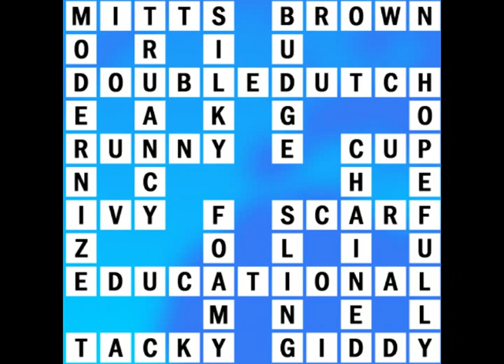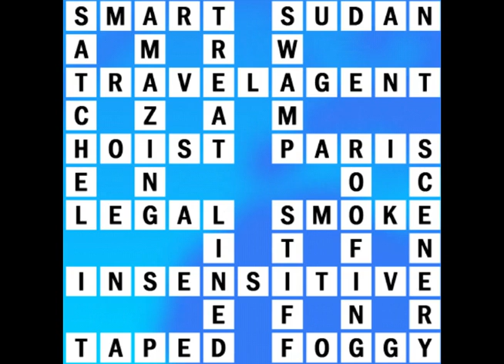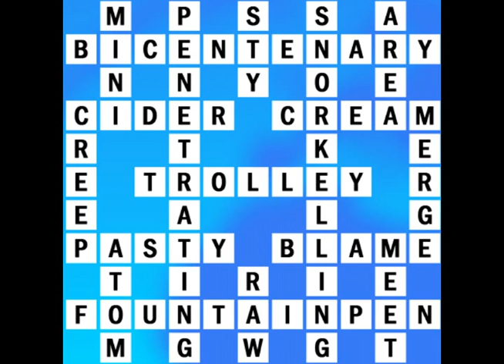Worlds biggest crossword level 58-76 Row D1 - D19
Answers to the WBCW game.